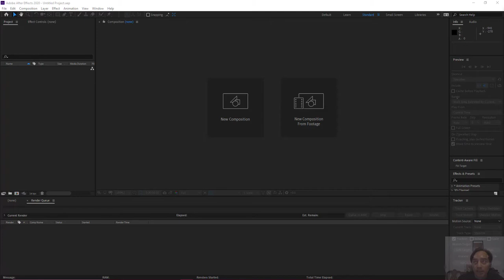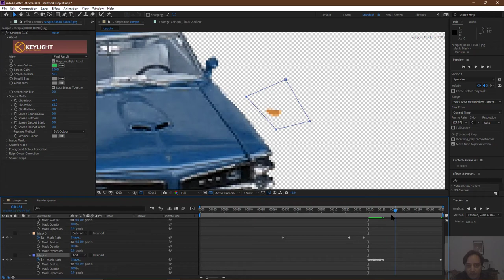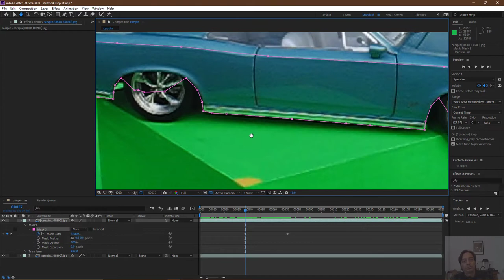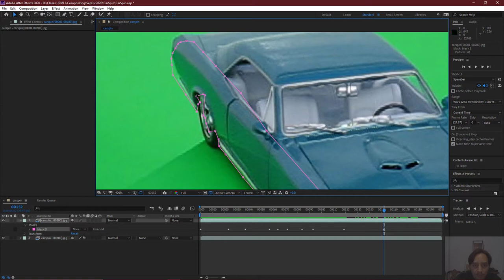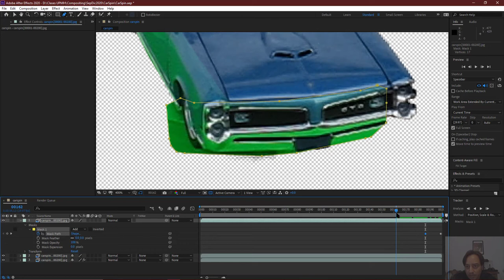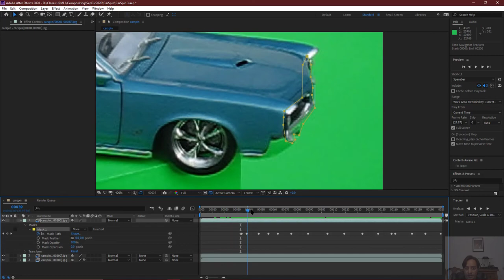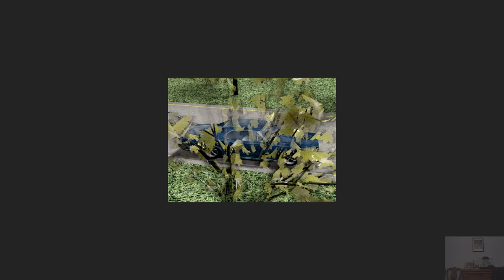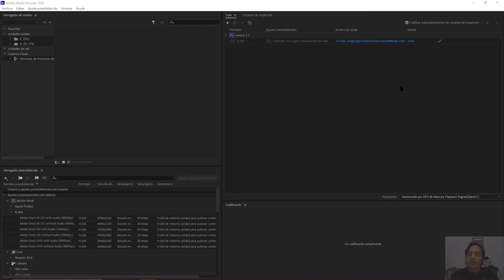Sesión 08 Composición de Efectos Visuales OnLine. Mtro. Luis Echenique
Car Spin, Parte2